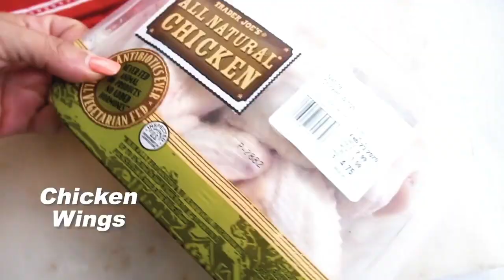The Truth Behind Cook Keto Chicken Recipe!